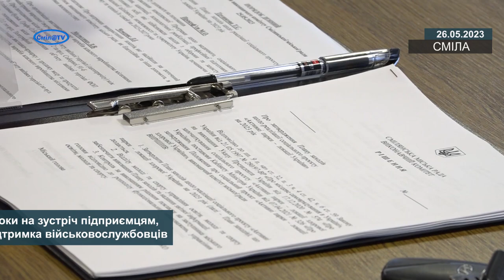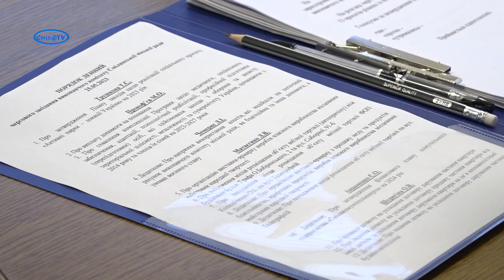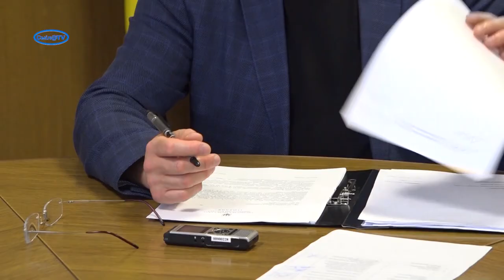Кроки назустріч підприємцям, підтримка військовослужбовців